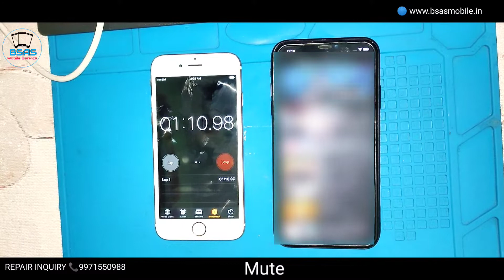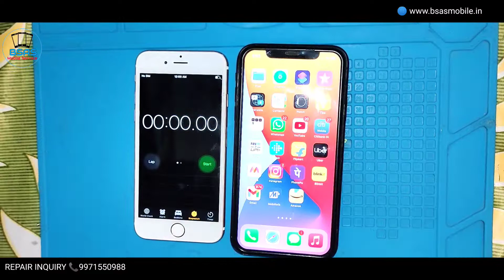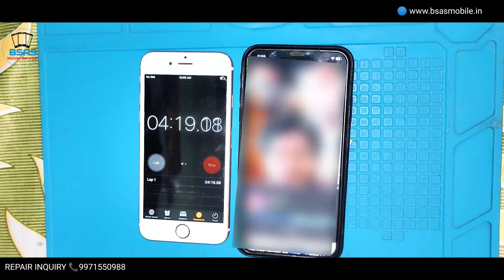How To Solution Automatic OF ON 2 Minutes iPhone 11,11Pro,11 Pro max , XR Hindi Video By BSAS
Friends, in today's video I have shown you an iPhone 11 which was turning off and on every 2 minutes, so how did I fix this problem, I have shown you in this video

NOTE : We courier mobile spare parts but we take advance payment, we do not give cash on delivery

This Channel is owned by - Ajay Kumar !